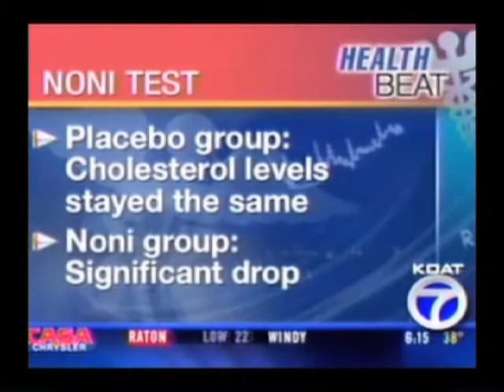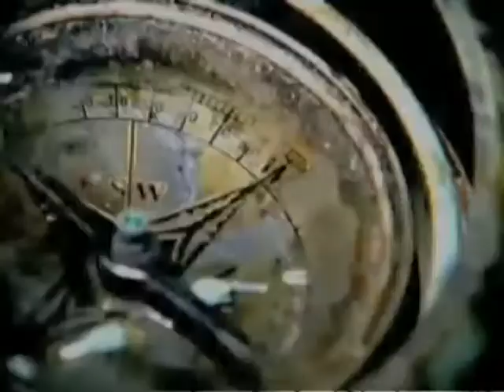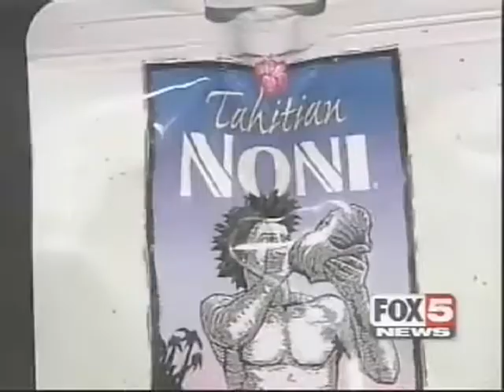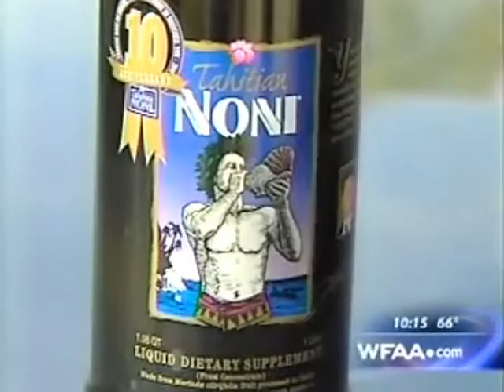TNI Media 2.mov